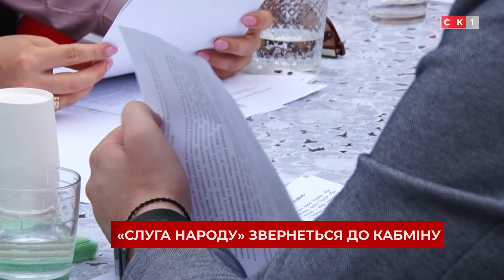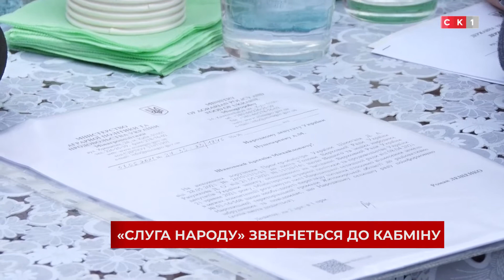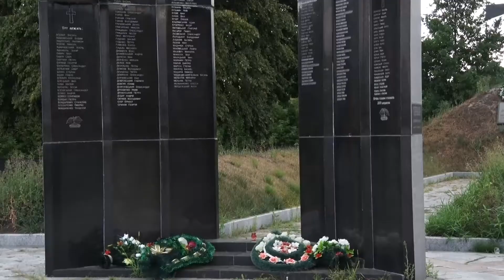«Слуга народу» ініціюватиме звернення до Кабміну щодо питань пов’язаних із аварією на ЧАЕС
«Слуга народу» ініціюватиме звернення до Кабміну та Верховної ради щодо питань пов’язаних із аварією на ЧАЕС

«Слуга Народу» буде ініціювати звернення Житомирської облради до Верховної Ради та Кабміну щодо ряду питань, пов’язаних із наслідками Чорнобильської катастрофи. Це вирішили під час першого виїзного засідання політради житомирського осередку партії «Слуга Народу».